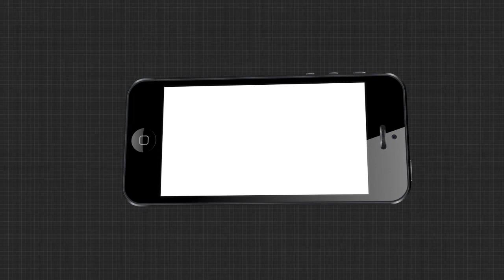ଦେଶର କିମିଛି ବେକାରୀ ହାର , ଲକଡାଉନ ପୂର୍ବ ସ୍ତରକୁ ଦେଶର ବେକାରୀ ହାର ଫେରିଯାଇଛି ...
ଦେଶରେ କମିଲା ବେକାରୀ ହାର  ।  ଲକଡାଉନ ପୂର୍ବର ସ୍ତରକୁ ଦେଶର ବେକାରୀ ହାର ଫେରିଯାଇଛି । ସେଣ୍ଟର ଫର ମନିଟରିଂ ଅଫ ଇଣ୍ଡିଆନ ଇକୋନୋମୀର ଏକ ସର୍ଭେ ରିପୋର୍ଟରେ କୁହାଯାଇଛି